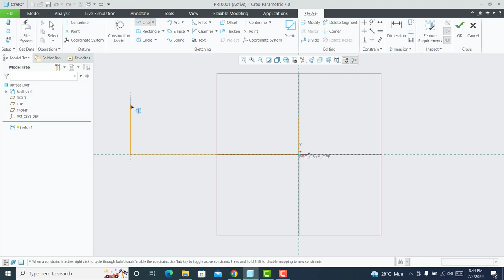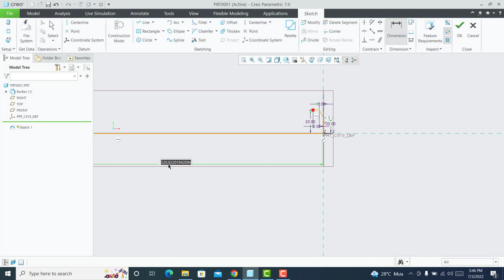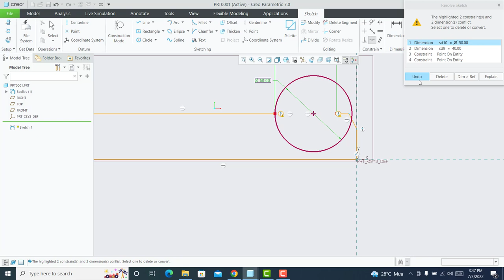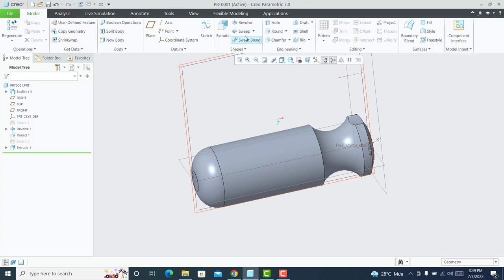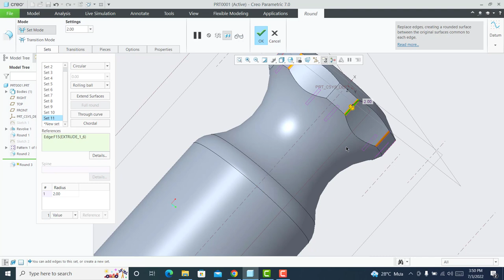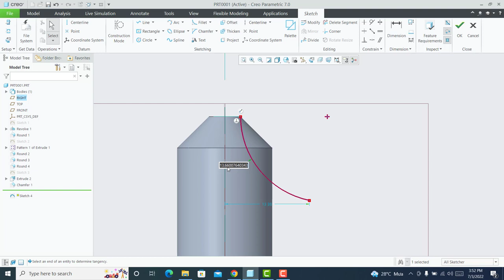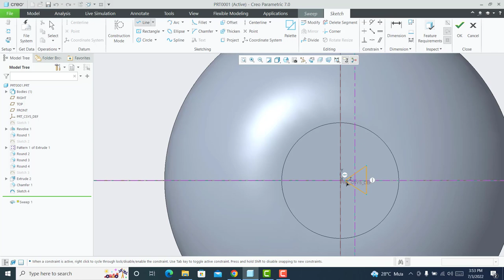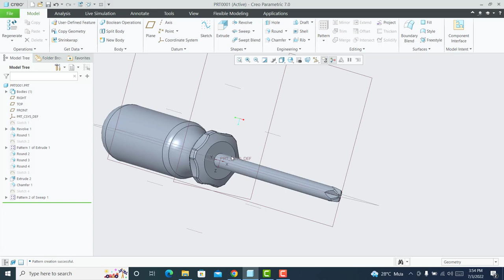Creo Parametric: Screwdriver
Screwdriver is a tool for turning screws, consisting of a handle joined to a metal rod shaped at one end to fit in the cut in the top of the screw
If you don’t know demands I use in this video, please watch my playlist: Creo Parametric Tutorial to know more information (nếu bạn không hiểu những lệnh mình sử dụng trong video này, mời bạn xem trong danh sách phát Creo Parametric Tutorial để tìm hiểu)